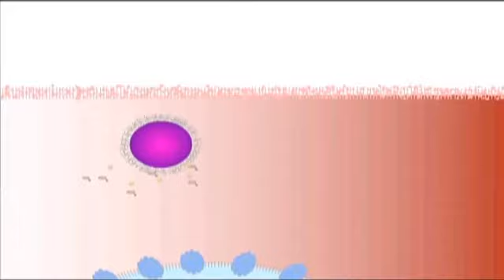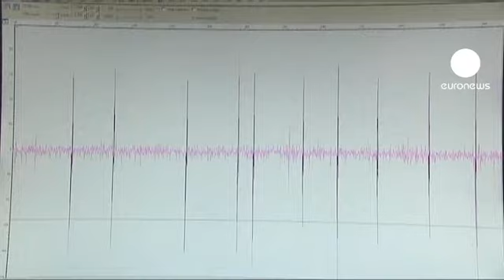euronews hi-tech - Les nanotechnologies au service de la vue et de l'ouïe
Les chercheurs européens en médecine régénétrice viennent de faire des avancées dans le traitement de la vue et de l'ouïe. Grâce aux nanotechnologies les patients pourront bientôt bénéficier de ces progrès de la médecine.